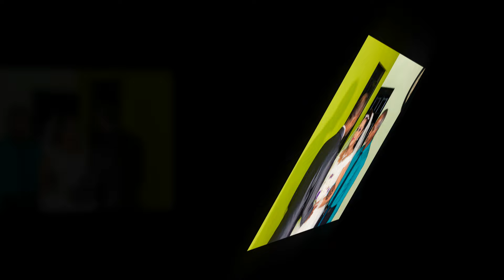Imran and Rehana